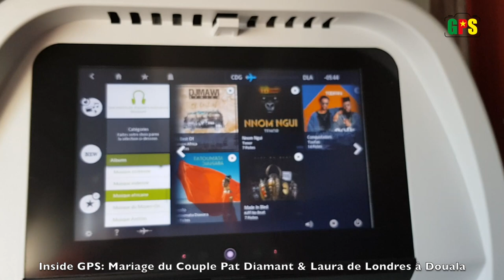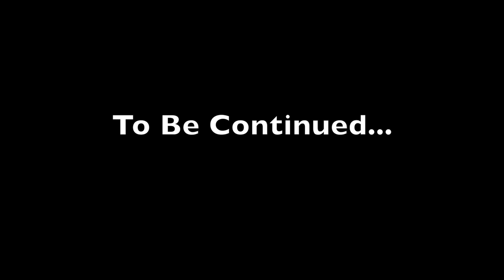INSIDE GPS Act1: Mariage de Pat Diamant & Laura de Londres à Douala.